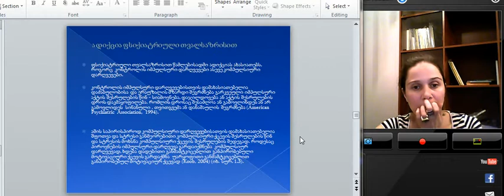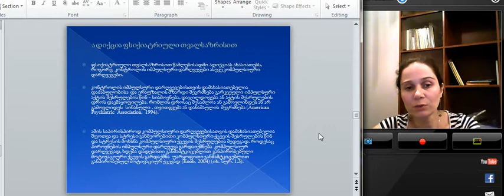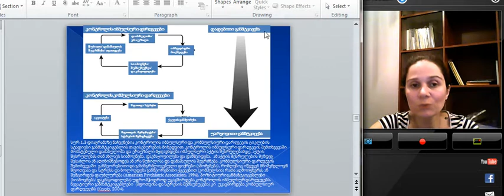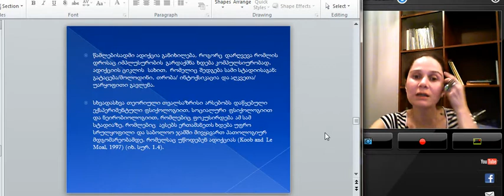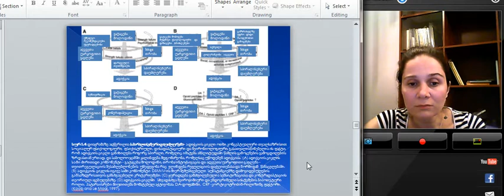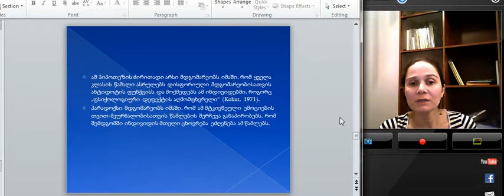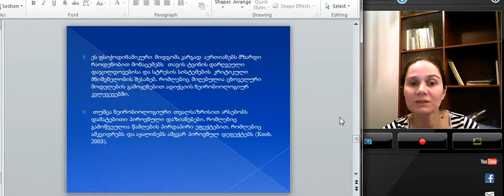თ. ბასიშვილი. ტკივილი და ადიქცია. 3.2.avi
ლექცია 3.2